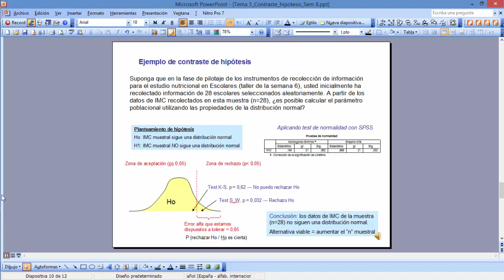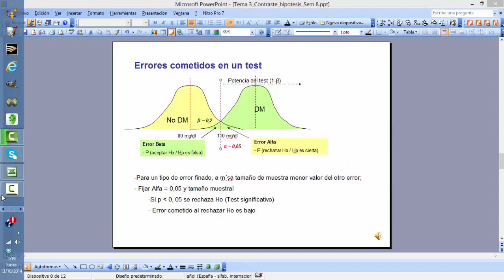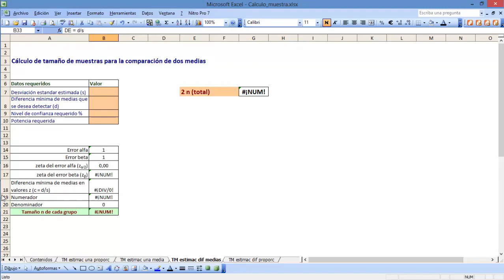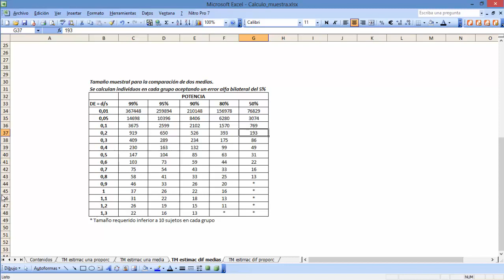Muestreo compar 2Media